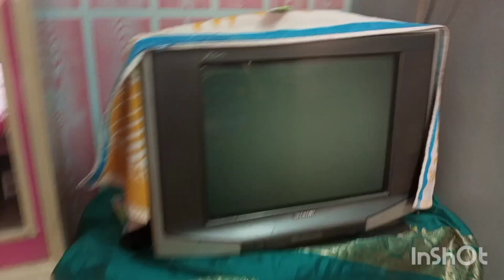simple tanu#ritabrata happy birthday#viral tanu roy bengali volg